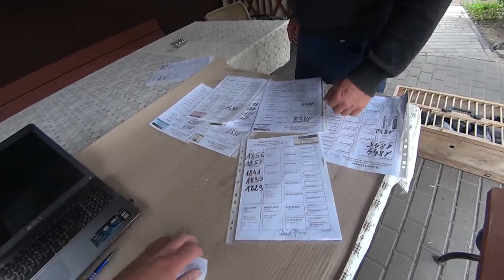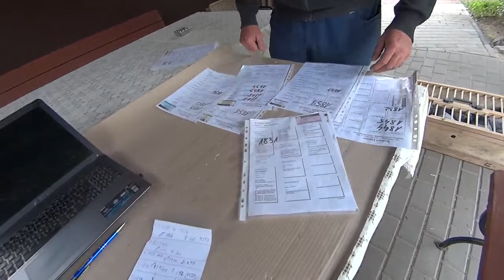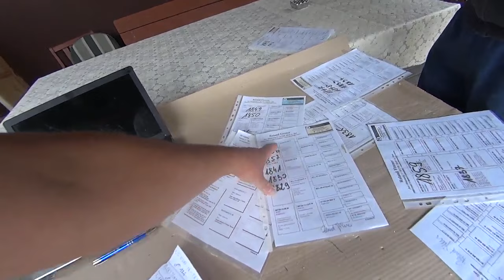M. Włudzik & K. Kłos - młode 2016 na sprzedaż - prezentacja - 10.08.2016r.